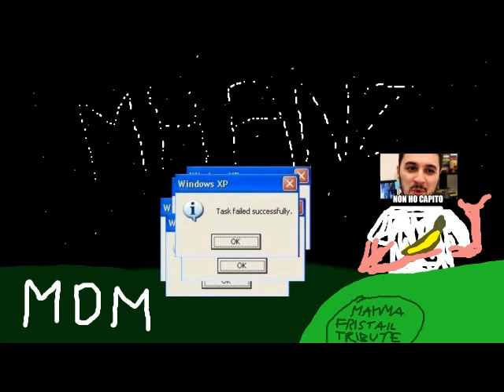Mamma fristail tribute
Questo è un "testo" (parodia) che (non) ho realizzato per mia "madre", la mia regina (come la carta igienica), non sono rapper ed ho improvvisato. Non sono improvvisato e sono rapper. Non sono improvvisepper e sono impreparato.
Per scaricare la canzone utilizzate un convertitore video in mp3 da Youtube. Oppure sganciate €70 che sono impegnato a prendere la partnership da mio padre... ah no.

Spero apprezziate la fatica che faccio per ogni video, ovviamente se il video vi è piaciuto lasciate un bel Like e se non siete ancora inscritti, Inscrivetevi! Se invece non vi è piaciuto lasciate lo stesso un bel like e se non siete ancora INscritti, INNNNscrivetevi!!1!1!

-Un saluto da Tev (simbolo della radioattività perché fa figo) ☢

⚠⚠***Avviso per sostenere il (c)anale***⚠⚠
Per chi volesse acquistare Key di giochi online, vi consiglio di pagarmi. Poi se ho voglia e piangete abbastanza vi darò un carattere della Key.

Credit Base: Pocahontas
Battle.yourmamah App

Il sottoscritto è il proprietario del testo, della canzone, di vostra madre, di vostra cognata (se non l'avete ve ne compro una... con i vostri soldi) e ogni uso senza consenso sarà sanzionato dal copyleft che ho pagato convincendo Stallman a lavorare per me facendo diventare la licenza GNU un prodotto Apple.

E io l'ho migliorata...